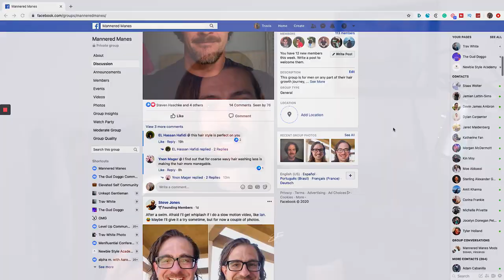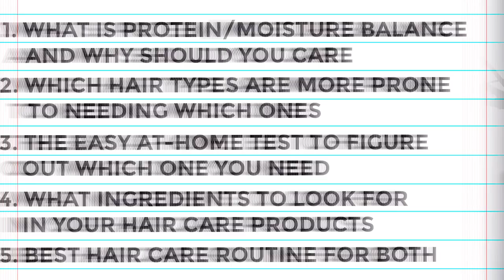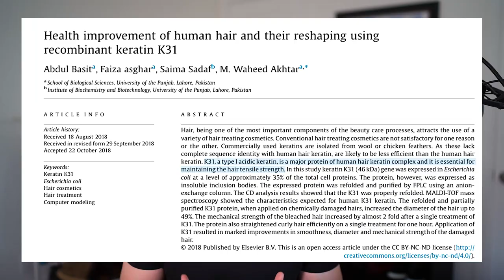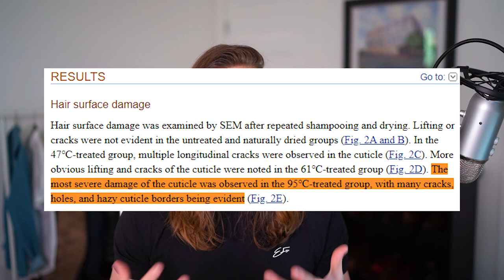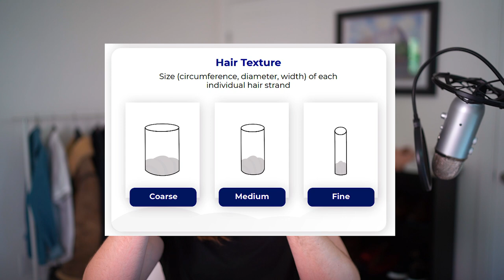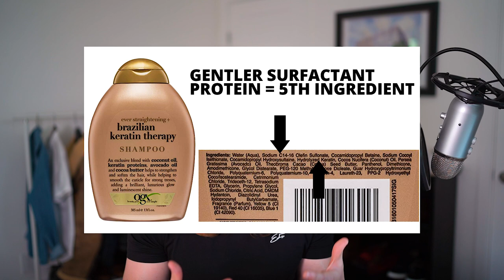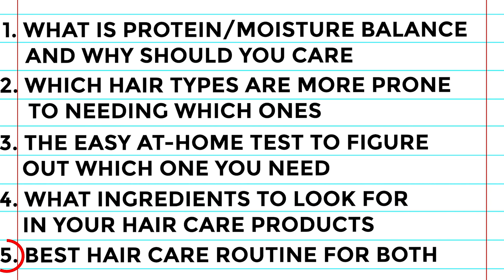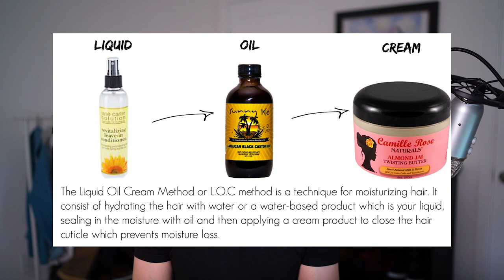How To BALANCE Protein & Moisture for Strong & Healthy Hair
Does your hair have a balance of protein & moisture? Do you want strong, shiny, healthy, hair? You need to balance your protein and moisture. If you don't have enough of one or the other, your hair will be dry (needs moisture) or weak (needs protein).

If you want to know how to find out which one you need. You need to do the hair elasticity test, which I explain in this video.

The secret to strong & healthy hair is having a perfect balance of both protein and moisture. But how do you do that? And how do you know which one you need?

Watch this video to discover how!

Protein Shampoos

SheaMoisture Strengthening Shampoo & Conditioner
OGX Biotin & Collagen Shampoo & Conditioner
SheaMoisture Hydrate + Repair Shampoo
SheaMoisture Hydrate + Repair Conditioner

Protein-Free Hydrating Shampoos

SheaMoisture Hydrating Shampoo & Conditioner
SheaMoisture Coconut Oil Hydration Shampoo
SheaMoisture Hydrating Shampoo For Low Porosity
SheaMoisture Hydrating Conditioner For Low Porosity

Coconut Oil Is The Best For Preventing Hygral Fatigue

4K Capable Video SD Card
4TB External Hard Drive